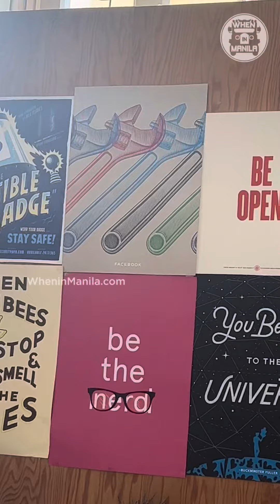Meta Office Tour ✨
Dream office be like ✨❤️